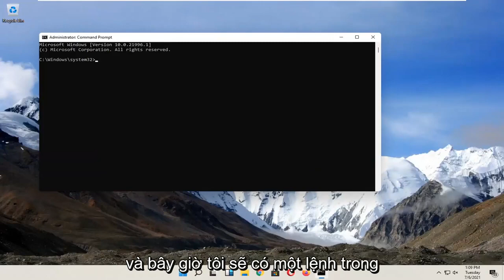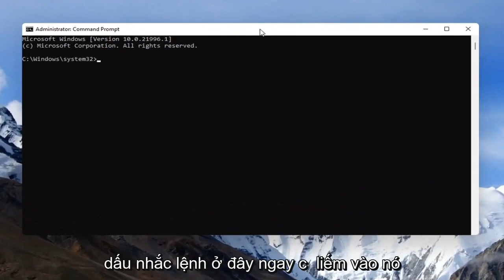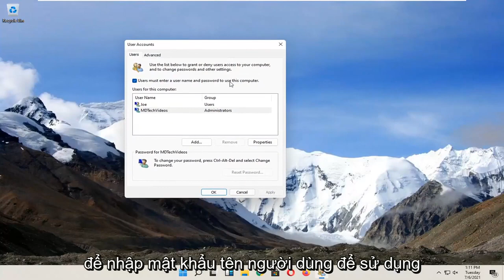Tắt Password đăng nhập trên Windows 11 nhanh gọn nhất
Cách tắt mật khẩu đăng nhập và màn hình khóa của Windows 11

reg ADD "HKLM\SOFTWARE\Microsoft\Windows NT\CurrentVersion\PasswordLess\Device" /v DevicePasswordLessBuildVersion /t REG_DWORD /d 0 /f

Hướng dẫn này chỉ cho sinh viên và người dùng mới cách tắt màn hình khóa Windows 11 để màn hình không khóa hoặc chuyển sang chế độ ngủ khi không hoạt động.

Khi bạn rời khỏi máy tính trong một thời gian ngắn, nó sẽ tự động bật màn hình và đôi khi chuyển sang chế độ ngủ. Tính năng này giúp tiết kiệm pin và cũng bảo vệ bạn khỏi những người khác truy cập vào các tệp và chương trình của bạn.

Windows 11, tiếp nối phiên bản trước, cung cấp màn hình khóa để bảo mật hệ thống và bảo vệ quyền riêng tư. Tại đây, bạn cần nhập thông tin đăng nhập như mã PIN hoặc mật khẩu mỗi khi máy tính xách tay hoặc máy tính để bàn khởi động và nó có vẻ như là một điểm dừng trong việc truy cập không gian làm việc. Tuy nhiên, một số người dùng muốn tắt tính năng này để họ có thể truy cập màn hình nền trong thời gian ngắn hơn.

Khi màn hình của bạn bị khóa, những người dùng khác có thể đăng nhập vào tài khoản của chính họ bằng cách nhấp vào Đăng nhập với tư cách người dùng khác trên màn hình mật khẩu. Bạn có thể chuyển trở lại màn hình của mình khi chúng hoàn tất.

Các vấn đề được giải quyết trong hướng dẫn này:
vô hiệu hóa mật khẩu đăng nhập windows
vô hiệu hóa mật khẩu đăng nhập windows 11
vô hiệu hóa đăng nhập pin windows 11
vô hiệu hóa đăng nhập pin windows
vô hiệu hóa cửa sổ đăng nhập tự động 11
vô hiệu hóa mật khẩu đăng nhập windows 11 và màn hình khóa
tắt màn hình đăng nhập windows
tắt đăng nhập windows
cách tắt mật khẩu đăng nhập windows
vô hiệu hóa cửa sổ đăng nhập pin 11
tắt mật khẩu đăng nhập cửa sổ 11